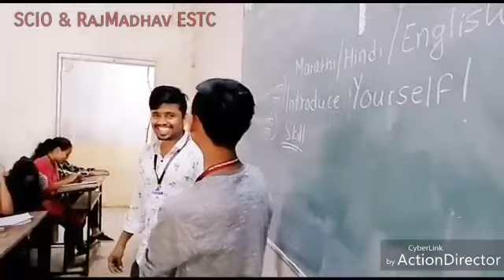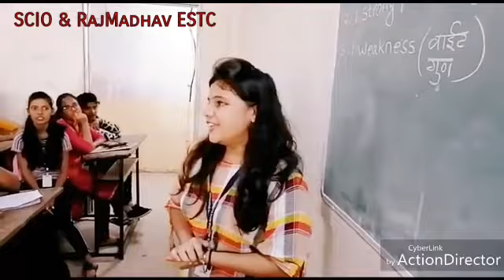Soft skills and Spoken English Training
RajMadhav ESTC and SCIO conducted an interactive training session on soft skills and spoken English for PDEA's Mamasaheb Mohol college, Pune. The students were extremely enthusiastic and enjoyed the session.